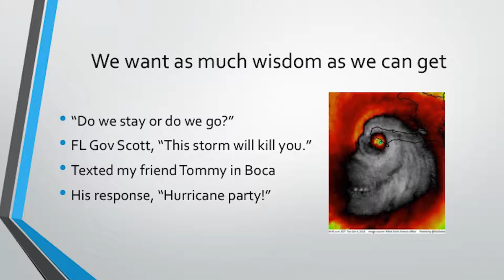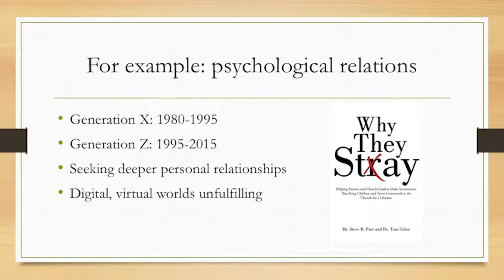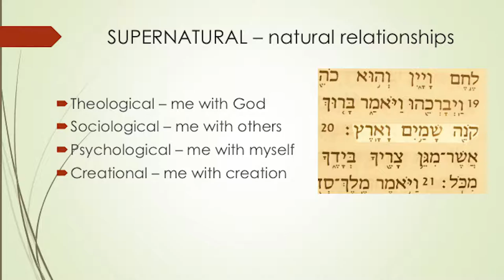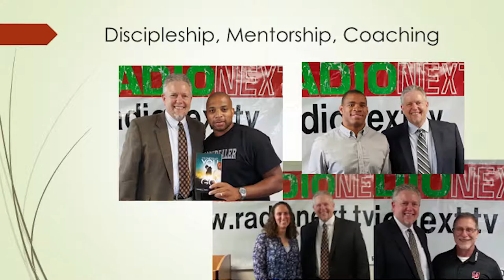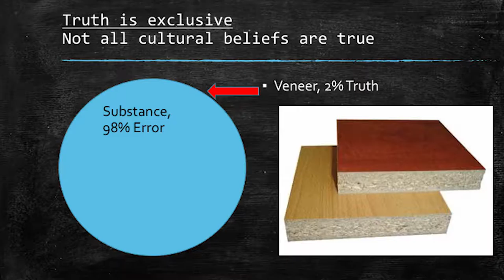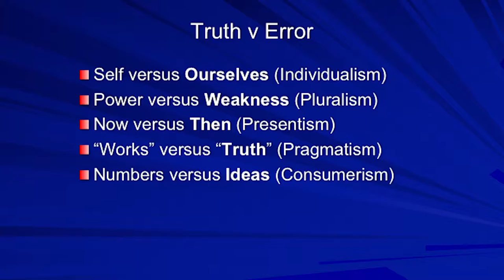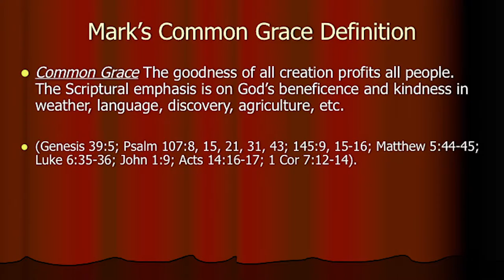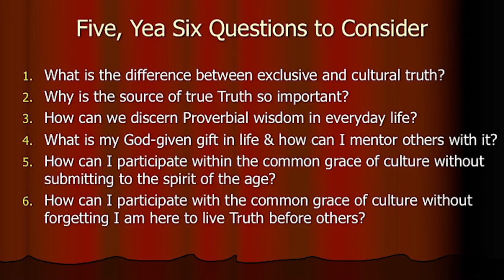Wisdom: True Truth